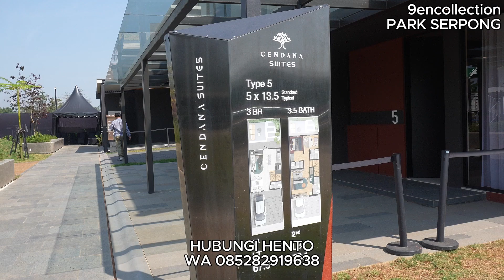RUMAH MEWAH 2 LANTAI CENDANA SUITES 9EN COLLECTION 5x13.5 PARK SERPONG